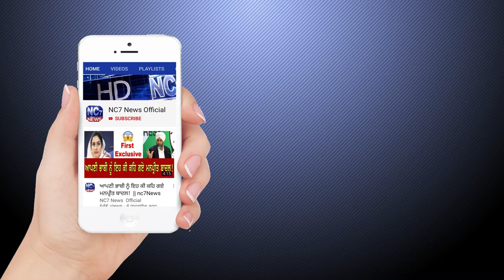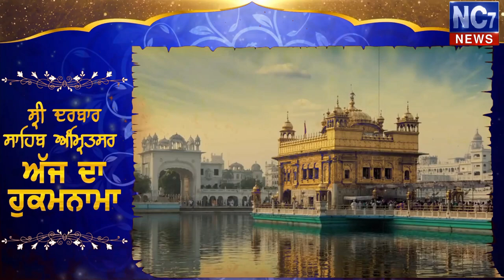27 July 2020 | Today's Hukamnama | Harmandir Sahib | Golden Temple, Amritsar || Nc7 News